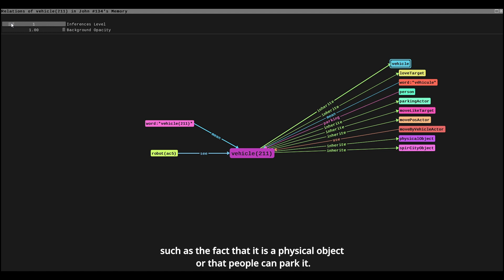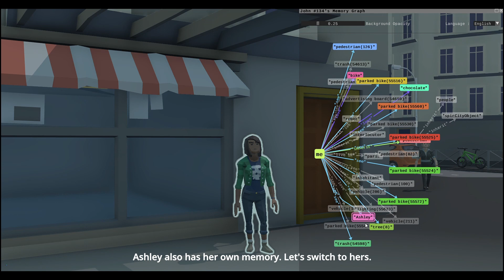Artificial Memory : an individual representation of the world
SpirOps has been developing for several years an artificial memory aiming at reproducing the mechanisms of the human brain: acquisition of new information, memory and forgetting, NLU (Natural Language Understanding), information search, inferences generation, decision making...